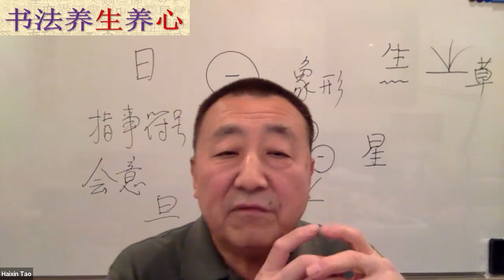甲骨文多少文字（“书法养生养心”系列讲座之十）